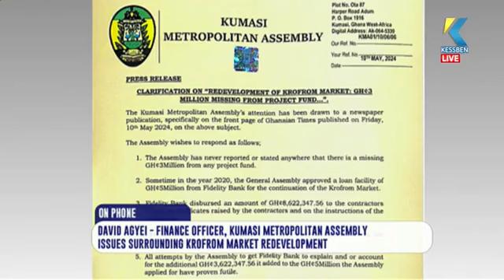Maakye with Akuoko Kwarteng ((( Live ))) On Kessben 93.3FM - 15/05/2024